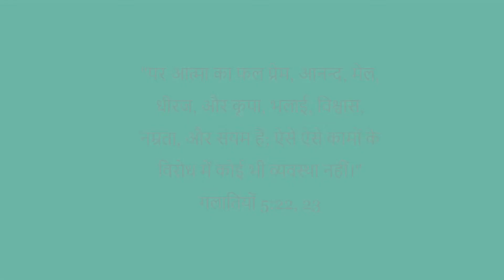"फटका जाना" : Mr. P. B. Lakra || Sabbath Sermon || 15.01.2022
"His winnowing fork is in His hand to thoroughly clear His threshing floor, and to gather the wheat into His barn; but He will burn up the chaff with unquenchable fire.” Proverbs 20:8